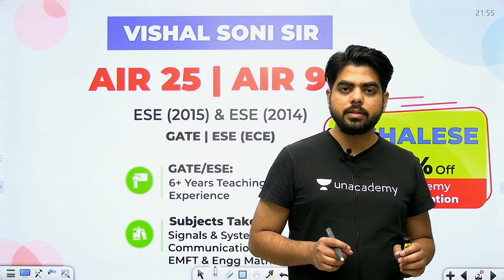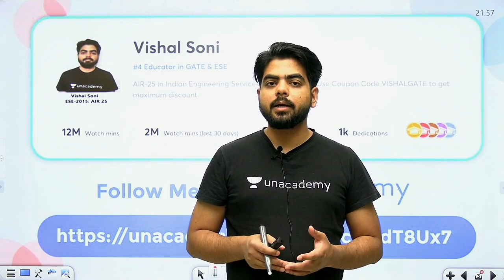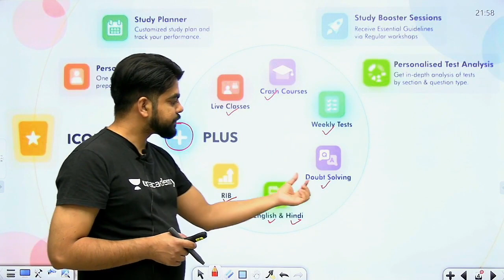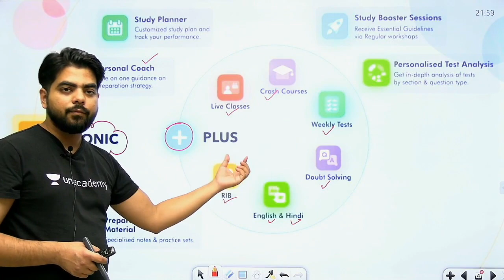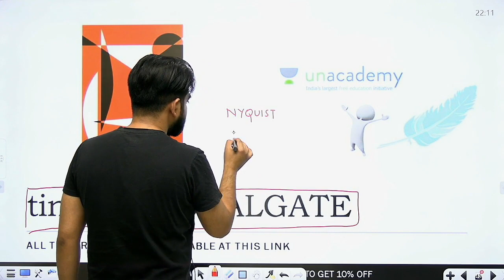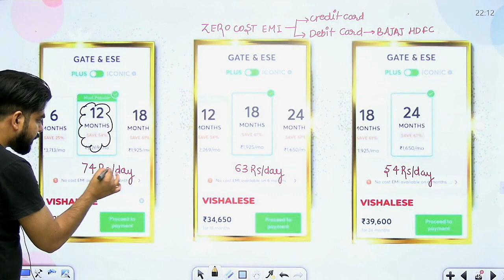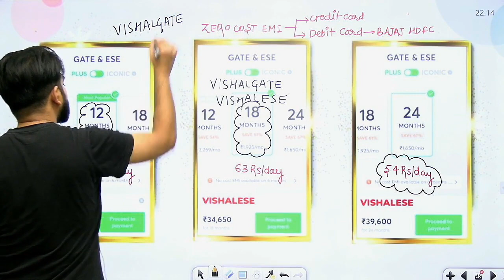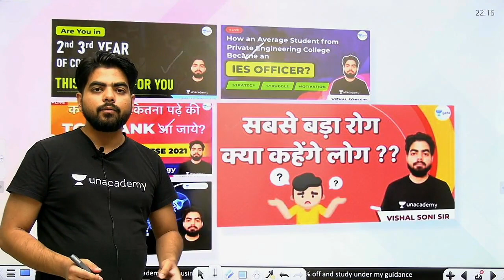Communication Systems | ESD, PSD of Bandpass Signals | Lec 70 | Random Process And Noise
3 Days To Go

⏳ Duration: 45 Minutes Communication Systems for GATE/ESE Exam is covered in this live session by Vishal Soni Sir. In this Communication Systems lecture, ESD, PSD of Bandpass Signals from Random process, and noise for GATE/ESE 2021 (EE, ECE) Exam are covered.

It's an important GATE/ESE EE, ECE lecture for preparing Communication Systems. Watch this video & Begin your GATE 2021 EE, ECE Exam Preparation with Kreatryx.

All GATE EE, ECE students preparing for the GATE/ESE Exam must watch this video to know how to prepare Communication Systems for GATE Exam.

In these video lectures, we will cover the Communication Systems syllabus for the GATE 2021 Exam.
If you want to know or understand:
1) How to Prepare Communication Systems?
2) Communication Systems Preparation Strategy
3) ESD, PSD of Bandpass Signals

The Entire syllabus for GATE ECE 2021 is covered in this video. Not only this you can get to know the Strategy to Crack GATE/ESE exam, How to get good rank in GATE, how to prepare for the GATE Exam and overall how to get good marks in Communication Systems for GATE Exam so that you can get good rank.

1. One Subscription, Unlimited Access
2. Learn from your favorite teacher
3. Real time interaction with teacher
4. You can ask doubts in live class
5. Limited students
6. Download the videos & watch offline